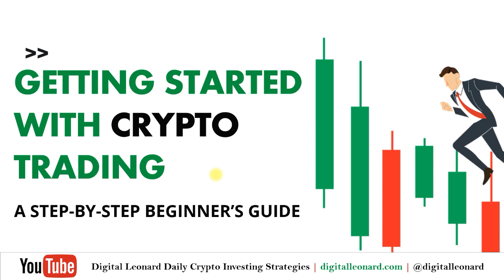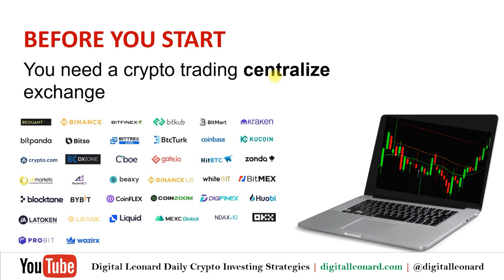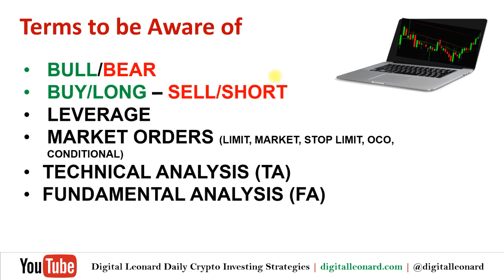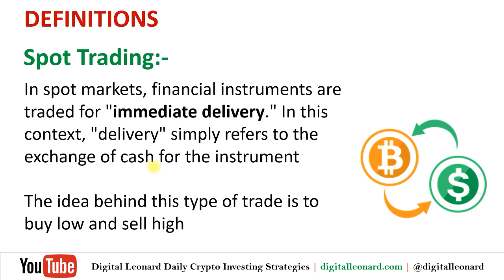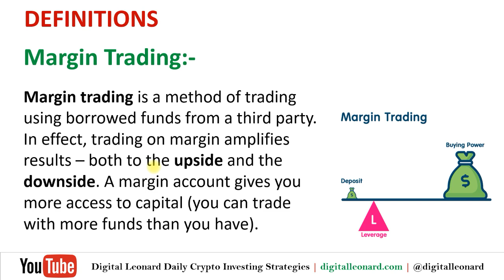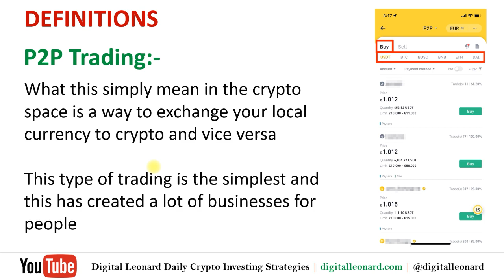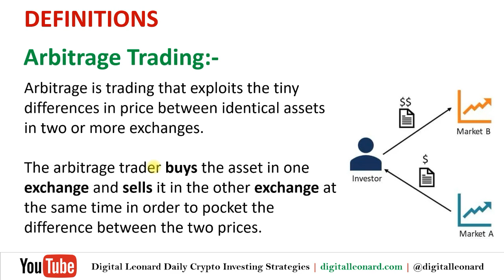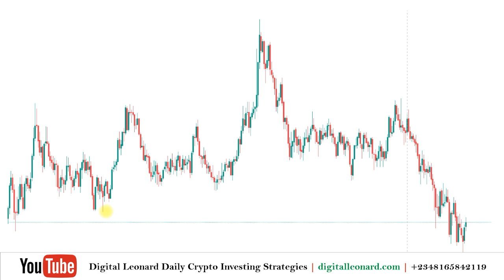Crypto Trading 101: A Beginner's Guide to Getting Started in Cryptocurrency Trading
USEFUL LINKS👇👇
BITGET VIDEO TUTORIALS

00:00 Intro
00:47 2 ways to invest in crypto
02:13 What you need to start trading and investing in crypto
03:20 Exchanges best for crypto traders
04:08 Some crypto terminologies
07:16 Trading crypto for a living
08:12 What is spot trading
09:30 What is margin trading
11:58 What is futures trading
13:58 What is P2P trading
15:42 What is arbitrage trading
17:50 Conclusion

1. BINANCE➤➤ Referal Code 20539573

✅✅BITCOIN👉 1KuFN1644uXvHECLR7UV3X2RgYfrR8woR1

✅✅Ethereum👉 0x139c05ba1bD30D79e964f9F160f681b79C1bD0f1